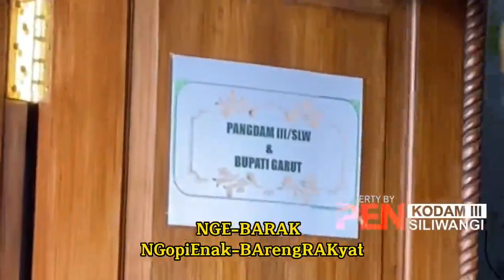NGE-BARAKNGopiEnak-BArengRAKyat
ehat-sehat selalu sodara ku, kami pasti merindukan kalian semua, meskipun degan waktu yang sangat singkat ini Kata rindu selalu ada di hati kami.
NGE-BARAK
NGopiEnak-BArengRAKyat